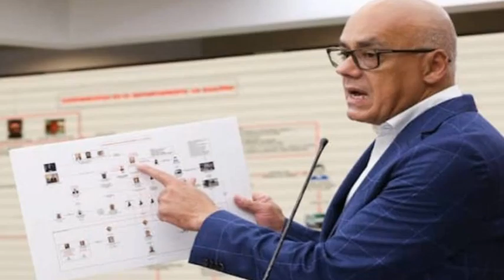MADUR0 REUNIÓN EN CABO VERDE REVELA SU PEOR TEMOR EXTRADICIÓN SAAB-NOTICIA DE VENEZUELA 20 DE AGOSTO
Francis News